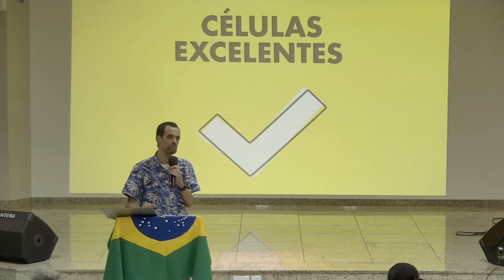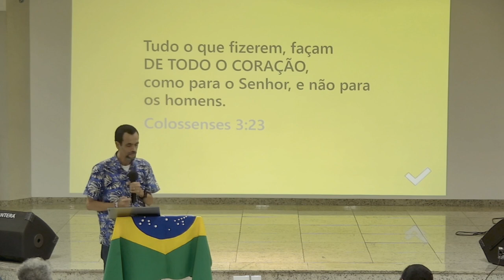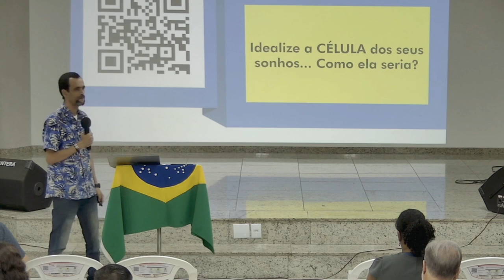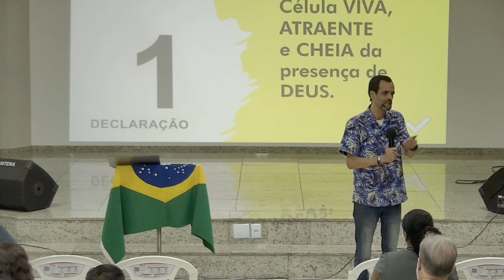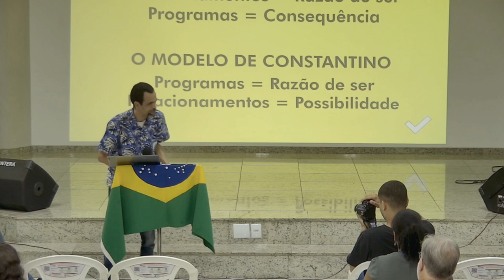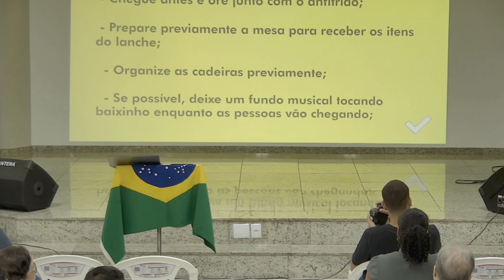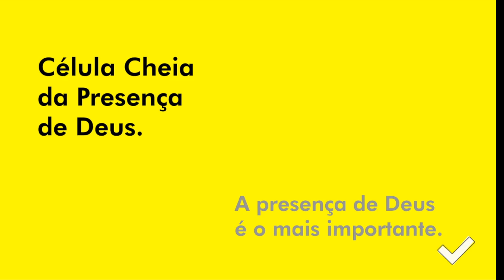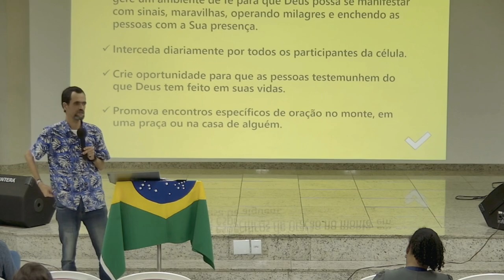Treinamento Células Excelentes - 22/10/22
CULTOS ONLINE QUINTA E DOMINGO